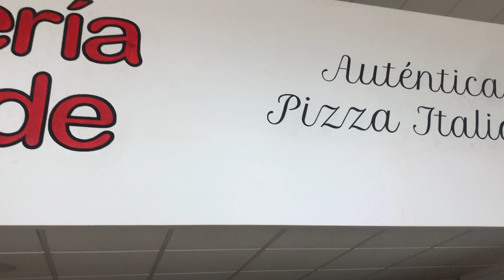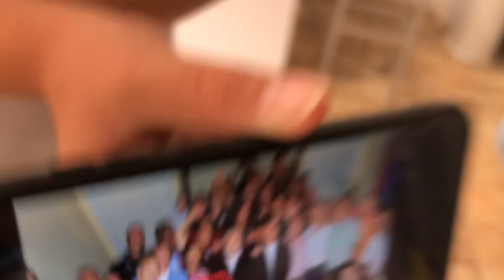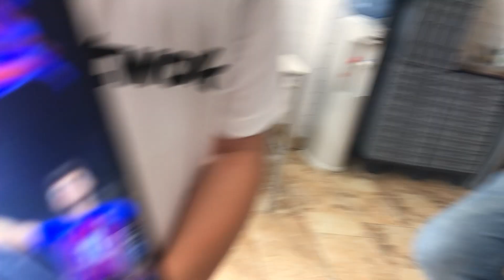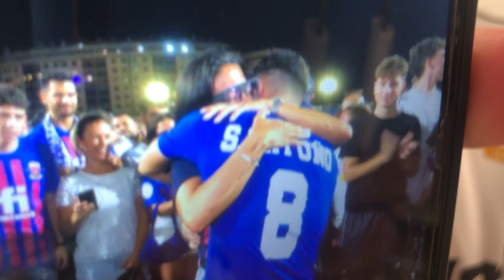DEPORTIVO: Una entrevista personal e intransferible en Pizzería Davide con:SERGIO ORTUÑO DÍAZ.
DEPORTIVO: Una entrevista personal e intransferible en Pizzería Davide con
SERGIO ORTUÑO DíAZ, futbolista eldense del Deportivo.
No os la perdáis, brutal!